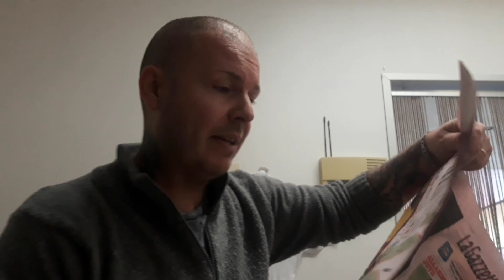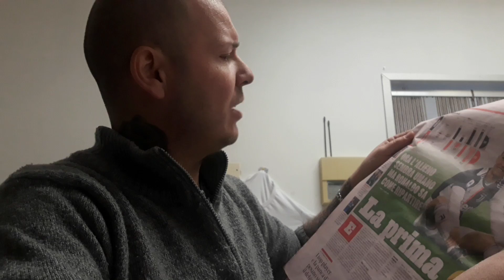IBRA A MILANO...SPONDA MILAN O INTER?NAPOLI O BOLOGNA